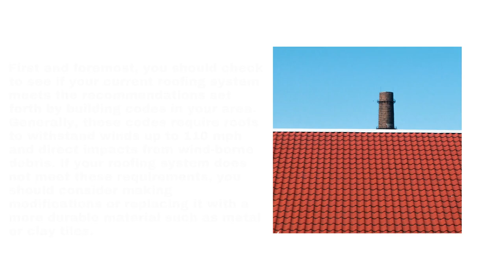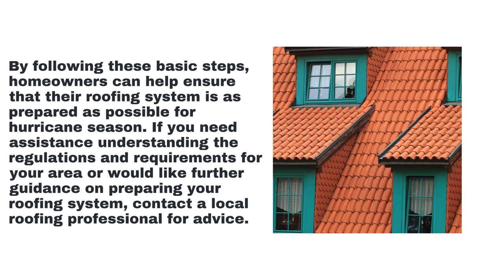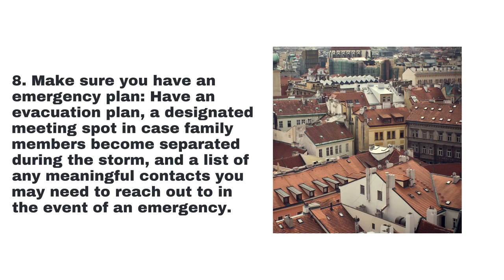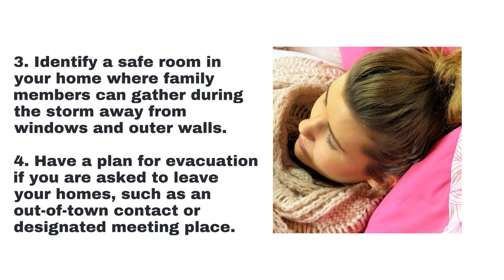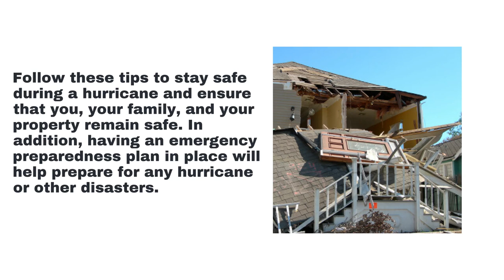Expeditors Roofing and Solar - Roofing Tips for Hurricane Season Are You Prepared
00:00 - Roofing Tips for Hurricane Season: Are You Prepared?
00:26 - The basics of roofing for hurricanes.
01:27 - How to prepare your home for a hurricane?
02:49 - What to do if your roof is damaged during a hurricane?
03:20 - Tips for staying safe during a hurricane
04:35 - Conclusion
05:06 - Expeditors Roofing and Solar

Roofing Tips for Hurricane Season: Are You Prepared?
Summer is officially over, which means one thing for many homeowners: it's time to start preparing their homes for hurricane season. While some people may be well-versed in roofing tips and tricks, others may not know where to start. That's why we've put together this blog post - to help homeowners understand the basics of roofing for hurricanes and how they can best prepare their homes. Read on for more information!

The basics of roofing for hurricanes.
Hurricane season has arrived, and it is essential to ensure that your roofing system can withstand the high winds, torrential rain, and debris associated with a hurricane. As part of preparing for hurricane season, homeowners should understand the basics of roofing for hurricanes.

First and foremost, you should check to see if your current roofing system meets the recommendations set forth by building codes in your area. Generally, these codes require roofs to withstand winds up to 110 mph and direct impacts from wind-borne debris. If your roofing system does not meet these requirements, you should consider making modifications or replacing it with a more durable material such as metal or clay tiles.

How to prepare your home for a hurricane?
1. Make sure your home is structurally sound: Inspect the roof, windows, and doors for any damage that could lead to water or wind entering your property during a hurricane. Repair any existing damage as soon as possible.

2. Trim trees and bushes around your house: Trees and shrubs can become airborne during a hurricane, so trim branches that extend too close to your home.

3. Install storm shutters or plywood on windows and doors: Storm shutters will provide the most protection against high winds and flying debris. In contrast, plywood can offer a cheaper alternative if storm shutters are not available in your area.

4. Clean gutters, drains, and downspouts: Ensure that all ditches, drains, and downspouts are free of debris to ensure proper drainage during heavy rains.

What to do if your roof is damaged during a hurricane?
If your roof is damaged during a hurricane, it is essential to ensure that the damage does not worsen. First, contact your insurance company as soon as possible and document the damage with photographs or videos. Next, you should contact a reputable roofing contractor to assess the damage and discuss repair options. If there is a need to repair or replace the roof, ensure that proper safety measures are taken and that all building codes are followed. Once the repairs have been completed, checking for other potential damage, such as water infiltration, mold, or structural issues, is essential. Contact a professional for further assessment and repair if any problems are found. These steps will help ensure your roof is safe and secure after a hurricane.

Tips for staying safe during a hurricane
1. Prepare an emergency kit with enough supplies for at least three days, including food, water, and medications.
2. Listen to your local news or the Weather Channel for information and instructions from officials.
3. Identify a safe room in your home where family members can gather during the storm away from windows and outer walls.
4. Have a plan for evacuation if you are asked to leave your homes, such as an out-of-town contact or designated meeting place.
5. Secure any outdoor items that could become dangerous during high winds, such as lawn furniture, grills, rubbish cans, and yard decorations.

Conclusion
Hurricane season is an important time for homeowners, and the tips outlined in this post can help you get your roof ready. Making sure your home is well-maintained and prepared for a storm can ensure that you stay safe during a hurricane and minimize any potential damage to your property. Stay informed, stay safe, and be prepared! At Dream Team Roofing And Solar, we are your local roofing contractor in Palm Beach County and are here to help you with all your roofing needs.